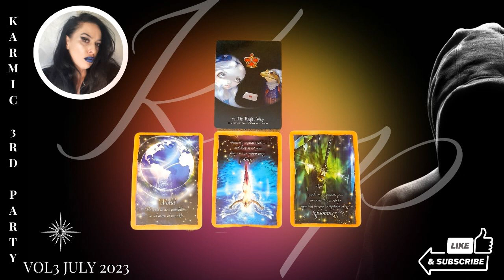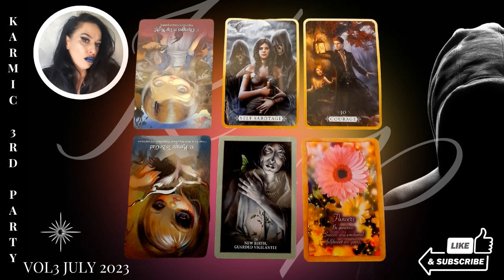KARMIC THIRD PARTY WEEKLY EDITION VOL 3 JULY 2023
Welcome to Yildiz Readings 5D, Psychic Medium, Soul Coaching, Astrology & Twin Flame Path Online. Lets dig into the update, feel free to PM me if you have any questions. All links are provided below that you may request.

LINK BELOW THIS MUST BE DONE VIA COMPUTER ATM ONLY FOR ALL ONLINE MEMBERSHIPS